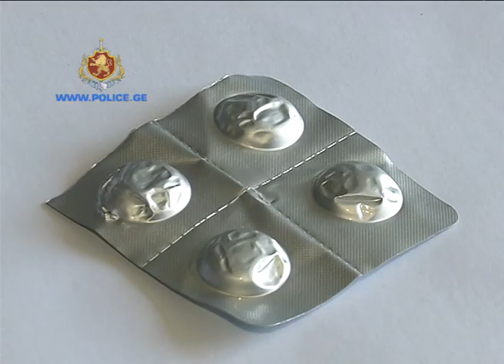შსს-მ დიდი ოდენობით „სუბოქსინი“ ამოიღო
შსს-ს კახეთის პოლიციის დეპარტამენტის თანამშრომლებმა, ოპერატიული ინფორმაციის საფუძველზე ჩატარებული საგამოძიებო მოქმედებების შედეგად, 1980 წელს დაბადებული, წარსულში ნასამართლევი თ.ჩ., დიდი ოდენობით ნარკოტიკული საშუალების უკანონო შეძენა-შენახვის ბრალდებით, თბილისში დააკავეს.

სამართალდამცველებმა, თ.ჩ-ს პირადი ჩხრეკისას, 10 აბი ნარკოტიკული საშუალება „სუბოქსინი“ ამოიღეს, რომელიც, ექსპერტიზის დასკვნით, ბუპრენორფინს შეიცავს. ნარკოლოგიური შემოწმებით, დაკავებული ოპიუმის ჯგუფის ნარკოტიკისა და ფსიქოტროპული ნივთიერების ზემოქმედების ქვეშ იმყოფებოდა. ბრალდებული ჩადენილ დანაშაულს აღიარებს.

გამოძიება დიდი ოდენობით ნარკოტიკული საშუალების უკანონო შეძენა-შენახვის ფაქტზე მიმდინარეობს (საქართველოს სსკ-ის 260-ე მუხლის მე-3 ნაწილის „ა“ ქვეპუნქტით).